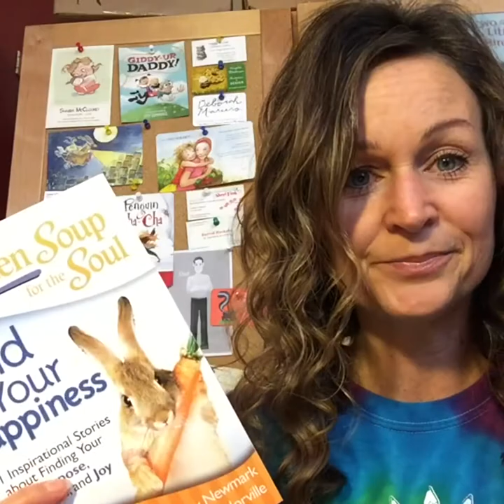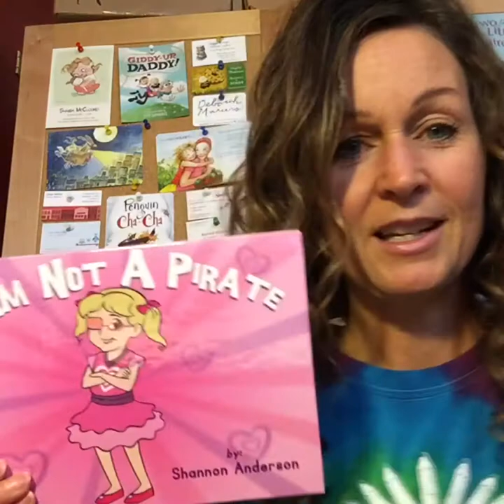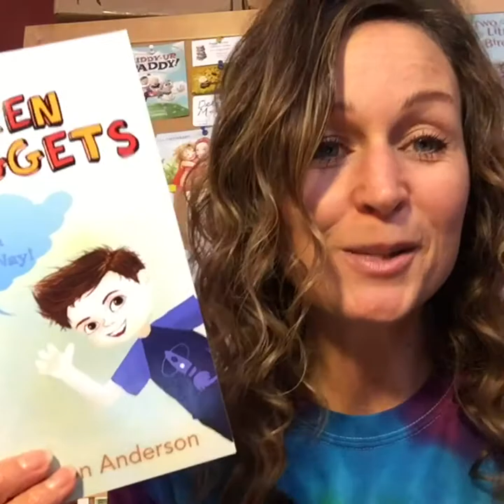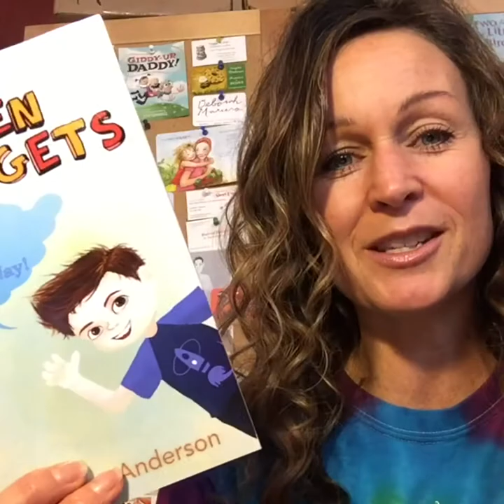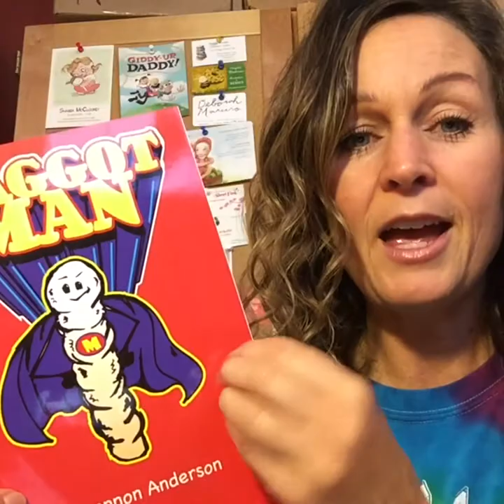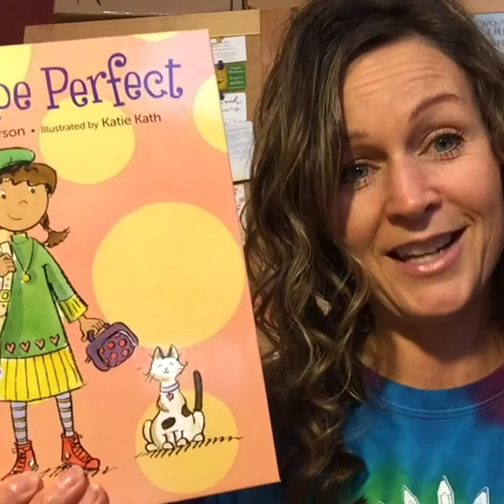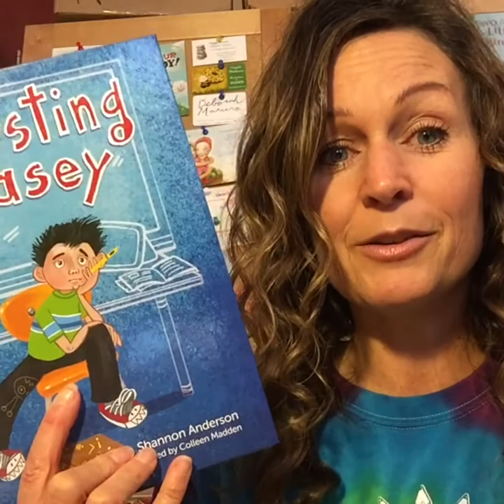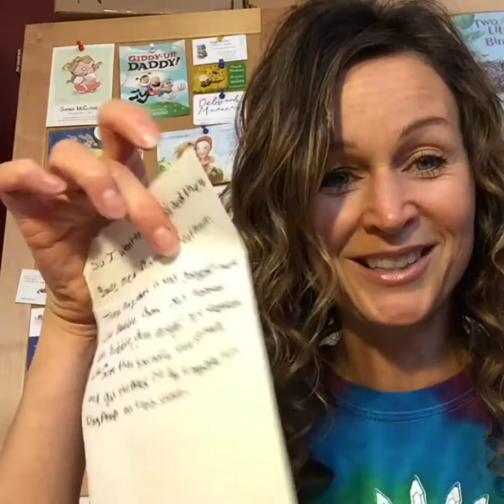Author talk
Children’s book author, Shannon Anderson, talks to second graders about writing